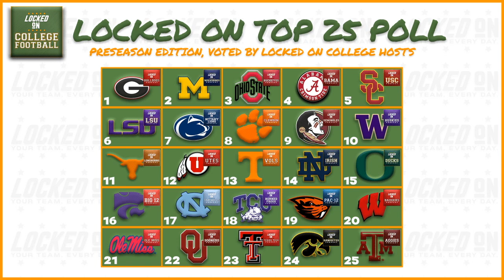Antwane Wells Jr. Headlines Group Of Players South Carolina’s Football Team CAN’T LOSE To Injury!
There's no question that the availability of a lot of players on South Carolina's Football team will play a critical role as to whether or not the Gamecocks succeed in 2023. However, Andrew believes that there are five specific players that Shane Beamer and his staff would like to see not sustain an injury this Fall. Those five players are as follows: Antwane Wells Jr., Kai Kroeger, Marcellas Dial, Jordan Strachan, and Jakai Moore. Andrew explains on today's show why South Carolina can't lose any of those five players to injury, whether it's their own individual skillsets or the depth situation behind them.

Lastly, Andrew reacts to his colleagues Top 25 preseason poll and gives his takeaways on where the Gamecocks' opponents are slotted!